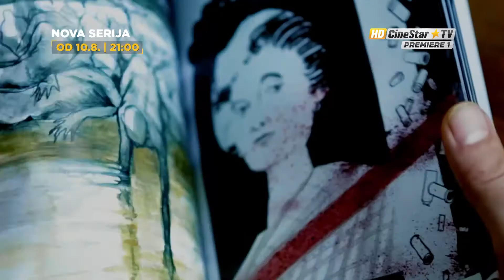NOVA SERIJA - UTOPIJA | CineStar TV Premiere 1 | OD 10.08. | 21:00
Utopija je nova serija na CineStar TV Premiere 1 kanalu koja je nešto najčudnije i najbolje što ćete pogledati u svojem životu. Pratite ju od 10. kolovoza u 21h, od ponedjeljka do četvrtka, te uronite u dramatične i napete trenutke koje svaki teoretičar zavjere priželjkuje!